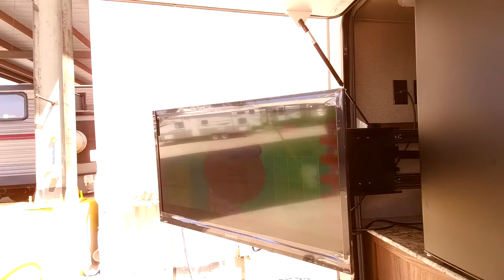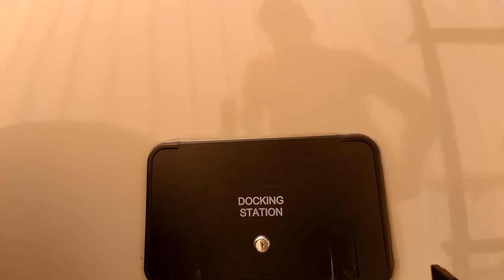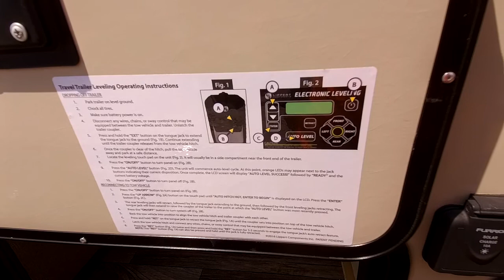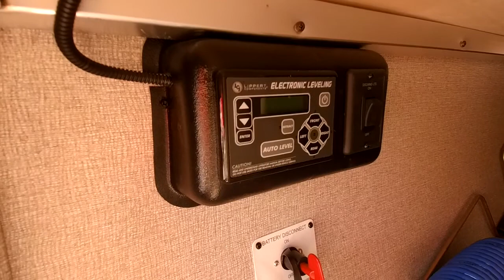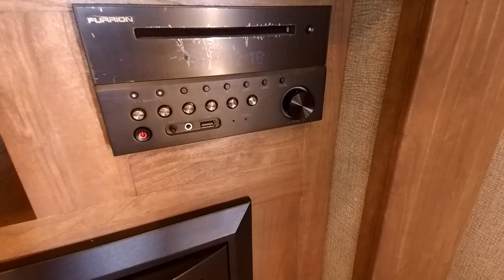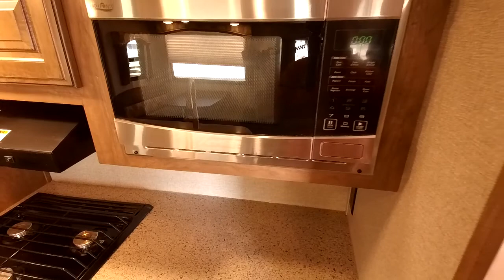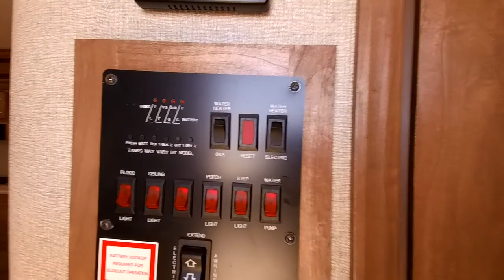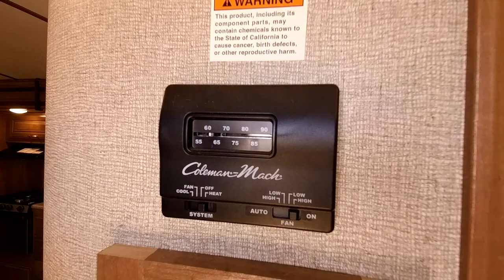Pre-Owned 2018 Keystone Laredo 332BH Travel Trailer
Niko shows a customer all about this Pre-Owned 2018 Keystone Laredo 332BH bunkhouse!